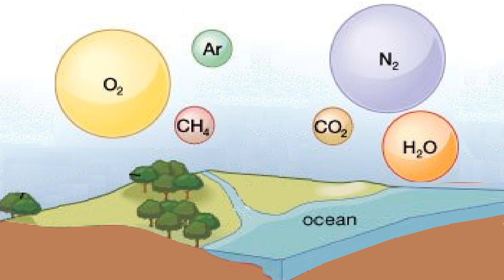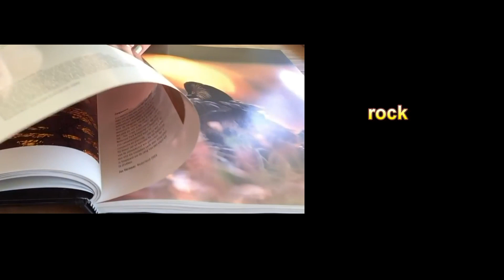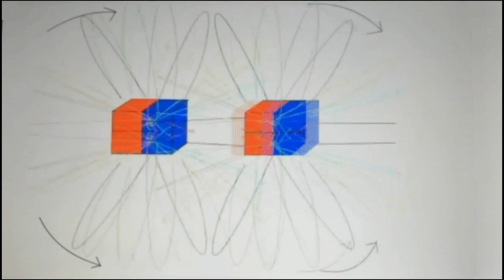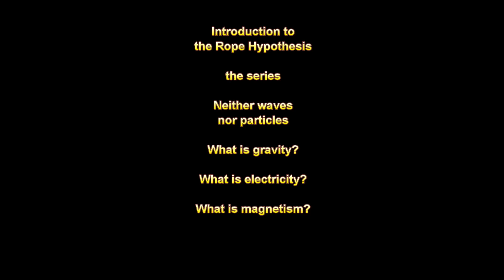Why ropes don’t get tangled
Write your questions and comments on any of the other videos in this channel.